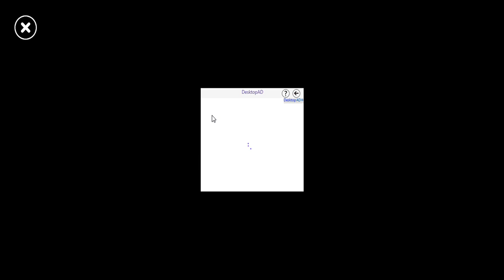Dead Zombie Call: Trigger the Shooter Duty 5 FPS - gameplay Unity Stationary WW2 FPS Horror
A Militarized horror shooter based in World War ii.

Made by T-Bull.